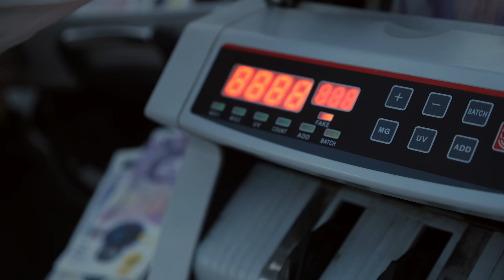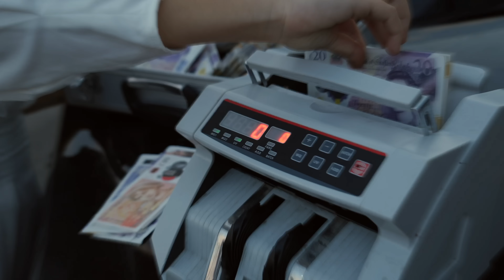S3VI - Fast & Furious (Official Music Video)